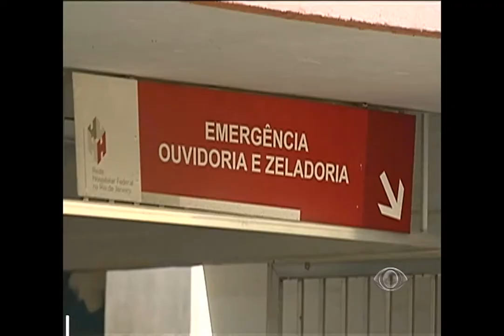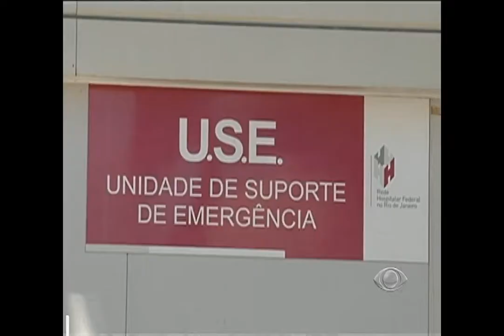Hospital Geral de Bonsucesso sofre sofre com o abandono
Há quase dois anos a emergência do Hospital de Bonsucesso, que é Federal, funciona em conteiners, semelhantes aos das UPAs. Isso porque até então acontecia uma obra na unidade. Foram encontradas irregularidades nas contas, e o que aconteceu? As obras pararam. O resultado você vai ver agora na reportagem de Jackson Silva e Leandro Luna.